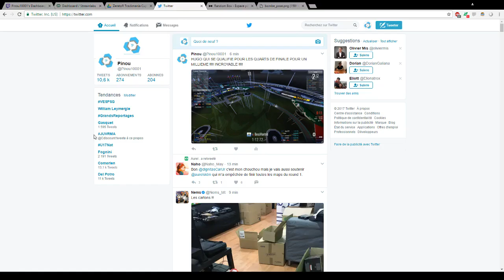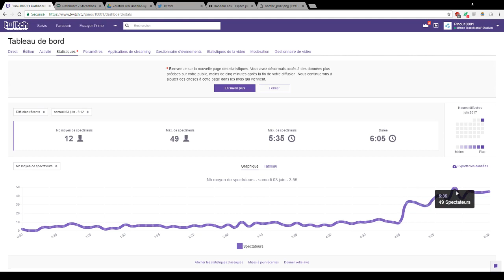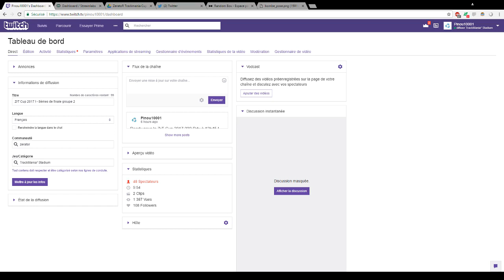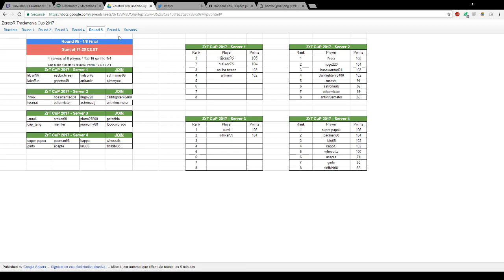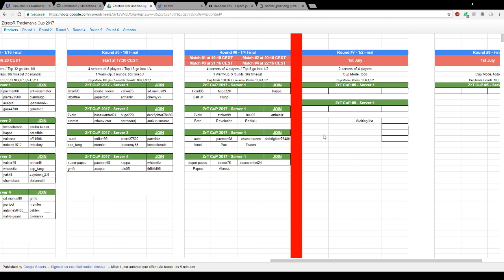[Rediffusion] ZrT Cup 2017 - Cast 8èmes de finale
Voici les rediffusions de la ZrT Cup 2017 !
Ici, le groupe 2 des 8èmes de finale.

Vous pourrez aussi avoir -25% avec le code "MERCIPINOU" sur tous les produits sauf VPS OpenVZ inférieurs à 12Go ! :)